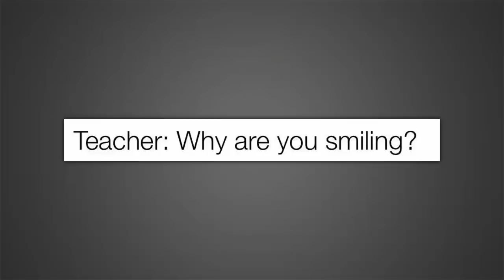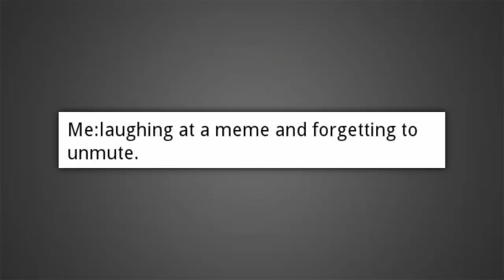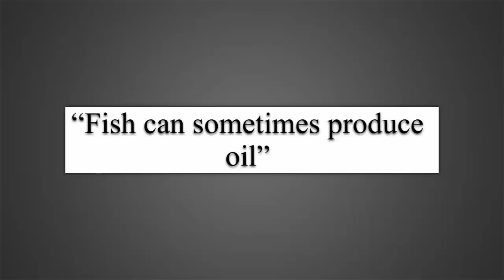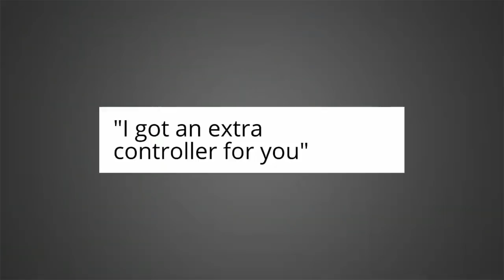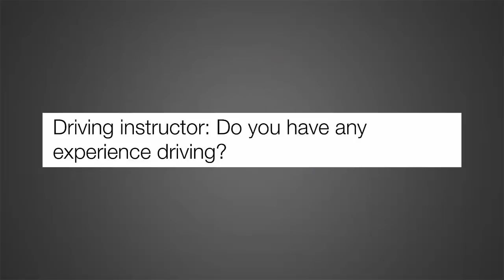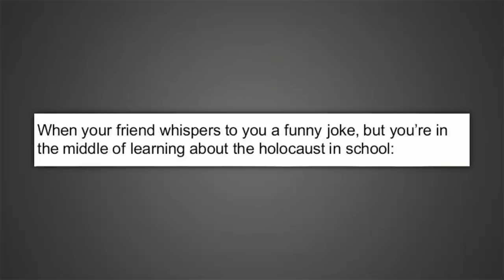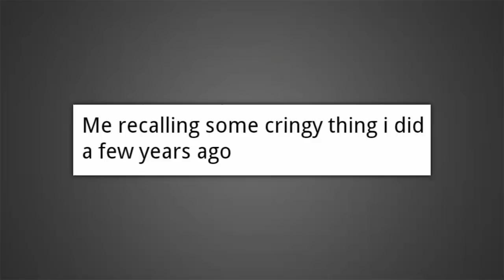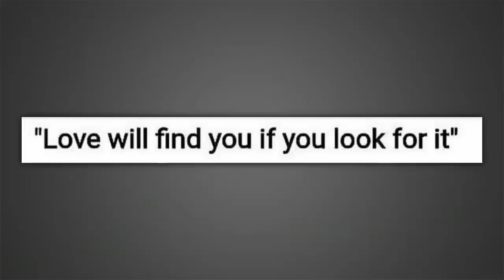Your daily dose of memes V45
About My Channel :
What's up everyone  & welcome to another video on Neat Plus, 😊 Here at we react and provide transformative commentary over all of the clips used, Clips are created and reacted to in an effort to maximize viewer satisfaction.

Peace OUT 🙏